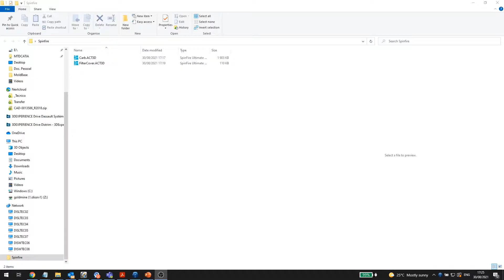Truques & Dicas no SpinFire - Thumbnails com pré-visualização 3D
Neste video de Truques & Dicas no SpinFire, mostramos-te como tendo ficheiros gravados no formato nativo do SpinFire, podes visualizá-los no explorador do Windows sem teres de abrir o SpinFire.